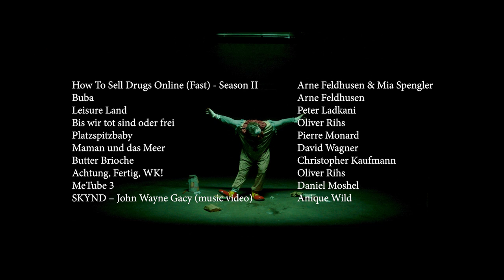Michael Schertenleib Showreel 2024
Michael Schertenleib Showreel

Showreel Edit: Lars Badertscher

Credits:
How To Sell Drugs Online (Fast) - Season II (Arne Feldhusen & Mia Spengler)
Buba (Arne Feldhusen)
Leisure Land (Peter Ladkani)
Bis wir tot sind oder frei (Oliver Rihs)
Platzspitzbaby (Pierre Monard)
Maman und das Meer (David Wagner)
Butter Brioche (Christopher Kaufmann)
Achtung, Fertig, WK! (Oliver Rihs)
MeTube 3 (Daniel Moshel)
SKYND – John Wayne Gacy [music video] (Anique Wild)